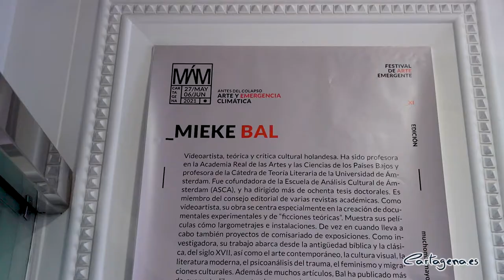La teórica y crítica Mieke Bal reflexiona en Mucho Más Mayo sobre las urgencias del tiempo presente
Ensayista, profesora emérita de la cátedra de Teoría Literaria de la Universidad de Ámsterdam y cofundadora de la Escuela de Análisis Cultural de esta misma ciudad, Mieke Bal, protagoniza por partida doble Mucho Más Mayo, festival de arte emergente del Ayuntamiento de Cartagena.

Esta viernes 28 de mayo, acompañada por la alcaldesa de Cartagena, Ana Belén Castejón, presentó su película ensayo 'It´s about time' que podrá visionarse en el Palacio Molina hasta el 13 de junio, e invitó a la charla que ofrecerá este sábado en el Museo del Teatro Romano sobre las urgencias del tiempo presente, que podrá seguirse también a través de Youtube.

"Es para mi un honor presentar a una personalidad del mundo del arte como es Mieke Bal, tanto en su faceta de docente, investigadora y ensayista de gran prestigio, como en su vertiente de artista, como vídeo-ensayista, de la que es buen ejemplo la obra que trae a Cartagena" ha comentado la alcaldesa de la ciudad portuaria en la presentación de la película de la artista holandesa.

"La obra aborda con el lenguaje visual un tema que atraviesa buena parte de la obra de Mieke, como son sus reflexiones sobre el tiempo, ahora presentado como un tiempo de urgencia. Sobre este mismo trabajo, la artista dará este sábado una conferencia en el Museo del Teatro Romano, que podrá seguirse de forma presencial y que también será retransmitida por Youtube" ha añadido Castejón.

Tras la alcaldesa tomó la palabra Jesús Segura, artista que participa también en Mucho Más Mayo, y uno de los muchos artistas de la Región de Murcia que han colaborado con la holandesa, como es el caso de Lidó Rico, que también asistió en la presentación. Segura: "Trabajar con Mieke Bal siempre está muy bien remunerado por su amistad y por su forma de entender el arte".

El acto fue finalizado por la catedrática de Teoría de la Literatura de la Universidad de Amsterdam y videoensayista Maike Bel que dio a conocer sus motivaciones a la hora de filmar 'It´s about time': "a través de la figura mítica de Casandra, intenté dar forma de figura a las reflexiones sobre la indiferencia colectiva ante el inminente desastre ecológico del mundo".

Este sábado, a las 19:00 horas, Maike Bel, participa también en la sección que el programa de pensamiento y cultura científica Cartagena Piensa tiene en Mucho Más Mayo, con la conferencia '¡Urgencia! Una revisión de nuestras concepciones del tiempo'. en el que hablará sobre su proyectos que desarrolla en el género del videoensayo con una argumentación urgente y apasionada tratando de revisar la concepción del tiempo cronológico.

Para asistir a la charla hay que hacer reserva previa. También se podrá seguir a través de Youtube.